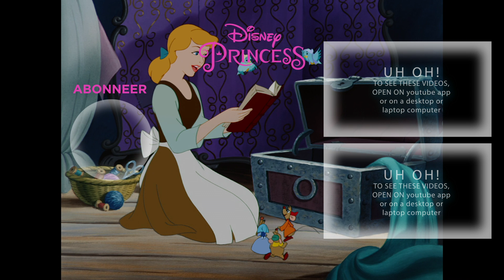Assepoester | Nederlandse Clip: Assepoester Past Het Muiltje | Disney BE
Hertog kreeg het bevel om elk meisje in het dorp het muiltje te laten passen dat achter is gebleven tijdens het bal. Net wanneer ze dachten dat ze iedereen afgegaan waren, komt Assepoester tevoorschijn. De boze stiefmoeder wou natuurlijk niet dat Assepoester het muiltje zou passen dus liet ze het personeel struikelen waardoor al het glas op de grond viel. Gelukkig had Assepoester het andere muiltje bij haar waardoor ze het alsnog kon passen.

Abonneer je op het dit Youtubekanaal en bekijk alle nieuwe videos als eerste Op het officiële Belgische Disney-kanaal op YouTube geniet je van het geweldige entertainment dat je kent van de Disneyfilms, met leuke videos, exclusieve clipjes en nieuwe trailers.